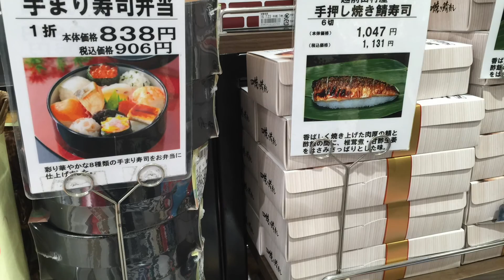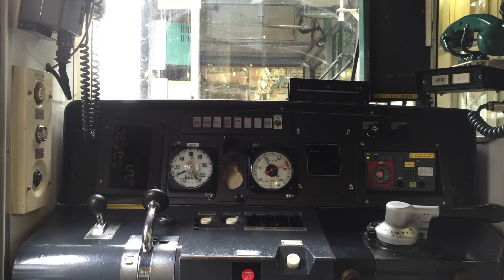会津若松への金曜日の早い走り